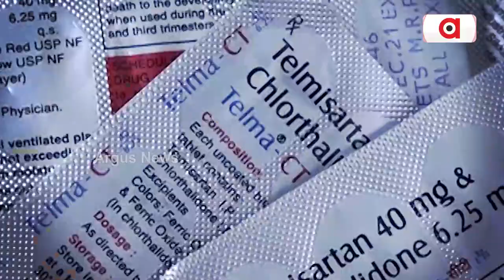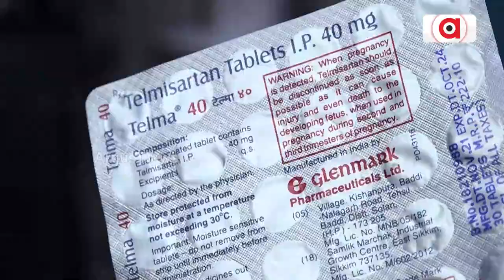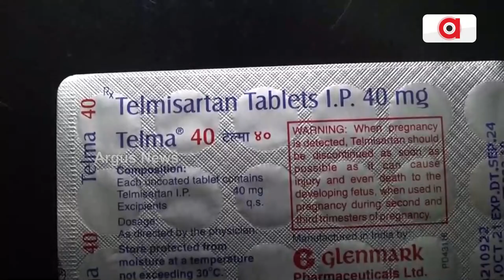ନକଲି ଔଷଧ ନେଇ ସତର୍କତା ସତ୍ତ୍ବେ ଚୁପ ବସିଥିଲେ ରାଜ୍ୟ ସରକାର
ପୂର୍ବରୁ_ସତର୍କ_କରିଥିଲା_କେନ୍ଦ୍ରୀୟ_ଡ୍ରଗ୍‌_ଷ୍ଟାଣ୍ଡାର୍ଡ_କଣ୍ଟ୍ରୋଲ_ଅର୍ଗାନାଇଜେସନ୍
ସେଣ୍ଟ୍ରାଲ୍ ଡ୍ରଗ୍ ଷ୍ଟାଣ୍ଡାର୍ଡ କଣ୍ଟ୍ରୋଲ୍ ଅର୍ଗାନାଇଜେସନ୍ (ସିଡିଏସକୋ)ର ମେ ମାସର ଏ ସତର୍କତା ସୁଚନାକୁ ଦେଖନ୍ତୁ.. ଟେଲମା -ଏମ ନକଲି... ମେ ମାସରୁ ଏକଥା ଜଣାଇଥିଲା ସିଡିଏସକୋ